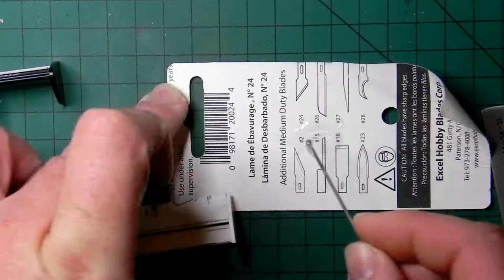Scalextric - Restoring the Khaki Warrior - Day Six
After yesterday's work making the chassis sound, I turn to more cosmetic concerns and produce a spoiler in keeping with the original livery.